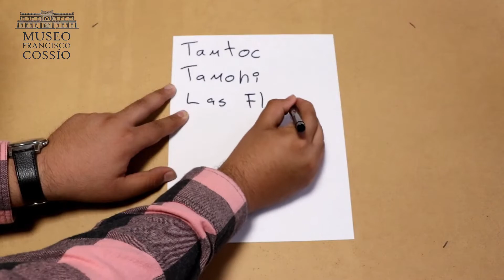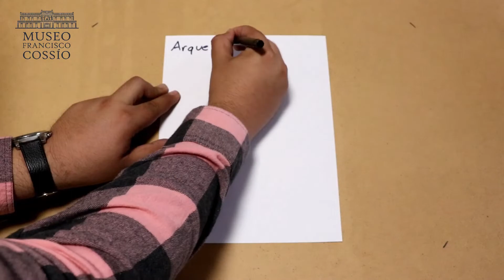¿Quiénes son los Teenek y de Dónde vinieron?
los teenek (o huastecos) son un grupo étnico de San Luis Potosí, Veracruz, Hidalgo, Tamaulipas y Querétaro, entérate de donde vienen en esta colaboración que hicimos con el Museo Francisco Cossío